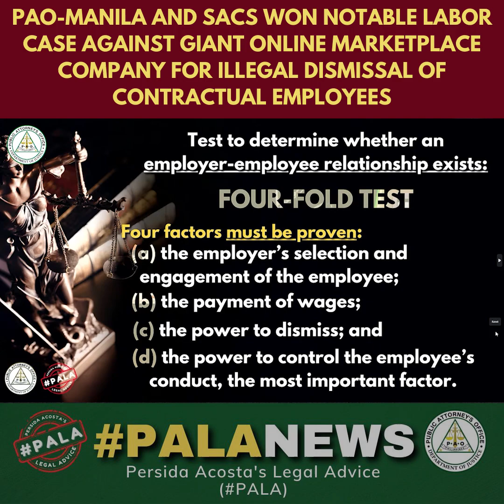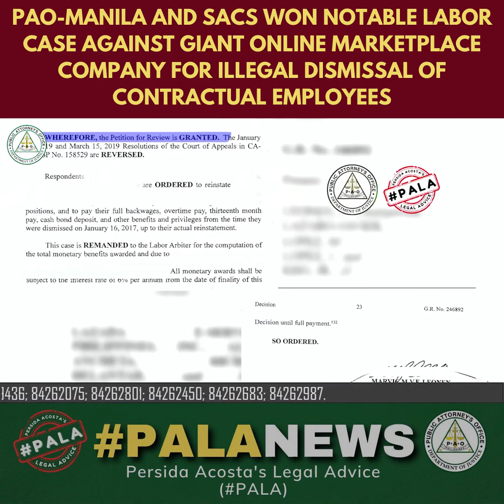PAO- MANILA AND SACS WON NOTABLE LABOR CASE. WATCH THIS!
PAO- MANILA AND SACS WON NOTABLE LABOR CASE AGAINST GIANT ONLINE MARKETPLACE COMPANY FOR ILLEGAL DISMISSAL OF CONTRACTUAL EMPLOYEES

1. YOUTUBE channel
@Persida V.Rueda-Acosta

2. Please click FOLLOW —
@persidaacosta TIKTOK

3. Follow on INSTAGRAM

4. Follow on TWITTER

5. PAO Chief Persida Acosta's FACEBOOK FAN PAGE
@Persida V. Rueda-Acosta

6. @Persida Acosta